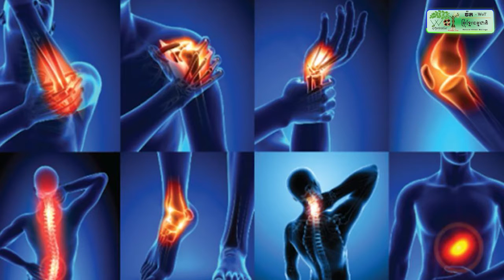ឯកឧត្តមបណ្ឌិត ហ៊ុន ម៉ាណែត អញ្ជើញសម្ពោធបើកឱ្យដំណើរការជាផ្លូវការ នូវឡប្រព្រឹត្តកម្ម​សំណល់